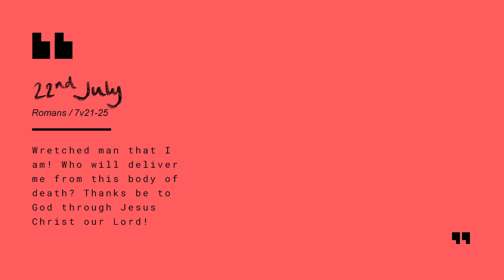Daily Devotion with Steve Horne // Romans 7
Over these next few weeks, we will be sharing thoughts based on a Bible reading plan that we hope will deepen your walk with God and stir your prayer life.